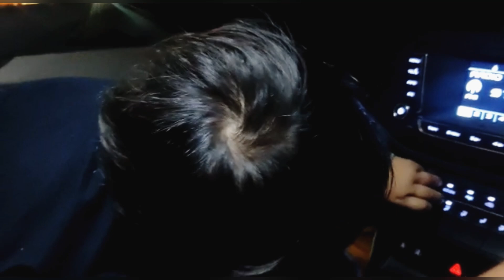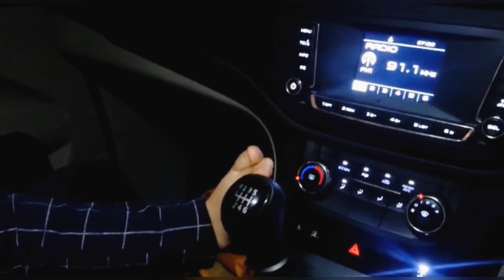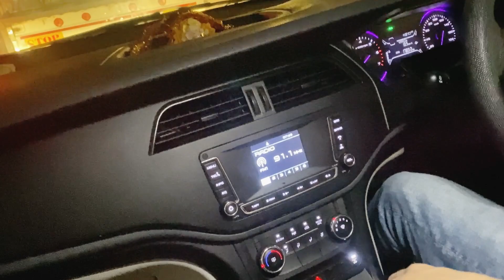New channel name | Finally aamchi Mumbai 🚊 | jab hum Gaurav se mile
We left from Kanpur by train with our relatives and Gaurav came to pick us all up.. Gaurav was overwhelmed to see everyone specially Shivanshi.. Sharing a glimpse of our short stay at our relatives house too.. Hope you like the video.. love

credits
Musician: @iksonmusic